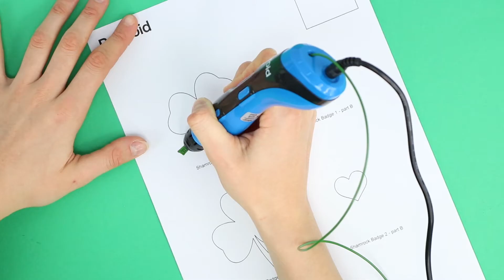Polaroid Play 3D Pen - St Patrick's Day Shamrock Badges